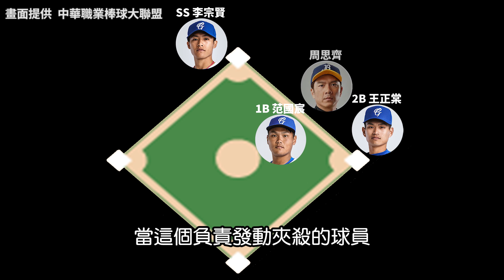中職看門道》富邦出其不意的截斷夾殺 一夕風雲變色